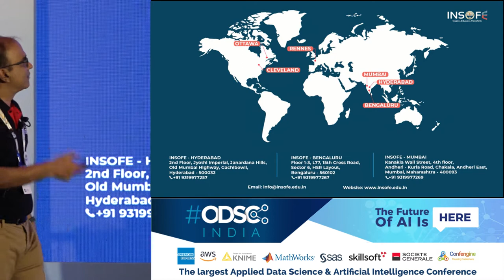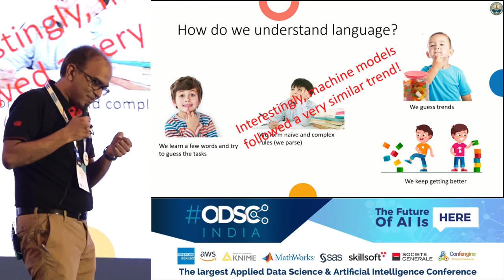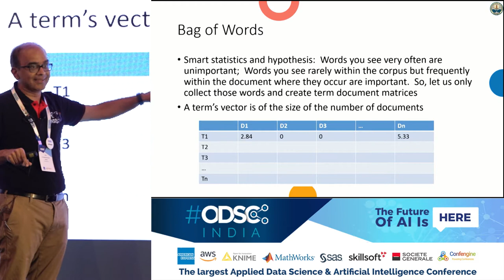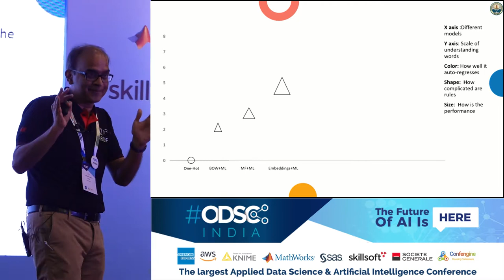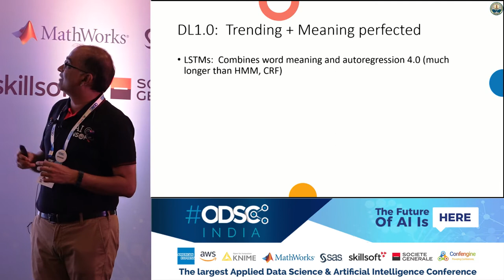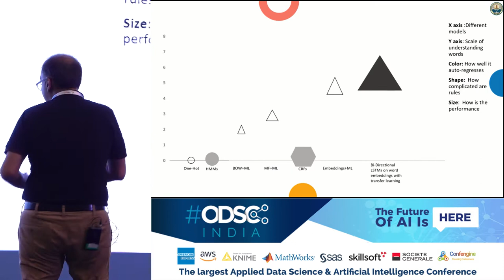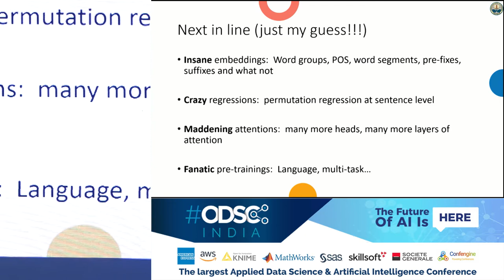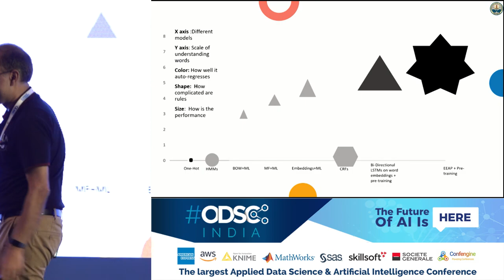Understanding Text: A Journey from Probabilistic Models to NN by Dr. Dakshinamurthy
We will trace the journey of NLP over the past 50 odd years. We will cover chronologically Hidden Markov Models, Elman networks, Conditional Random Fields, LSTMs, Word2Vec, Encoder-Decoder models, Attention models, transfer learning in text and finally transformer architectures. Our emphasis is going to be on how the models became powerful and simple to implement simultaneously. To demonstrate this, we take a few case studies solved at INSOFE with a primary goal of retaining accuracy while simplifying engineering. Traditional methods will be compared and contrasted against modern models and show how the latest models actually are becoming easier to implement by the business. We also explain how this enhanced comfort with text data is paving way for state of the art inclusive architectures